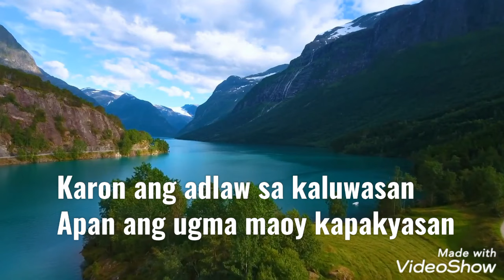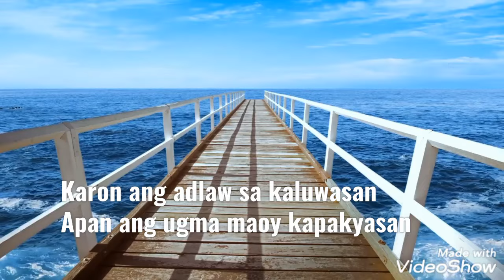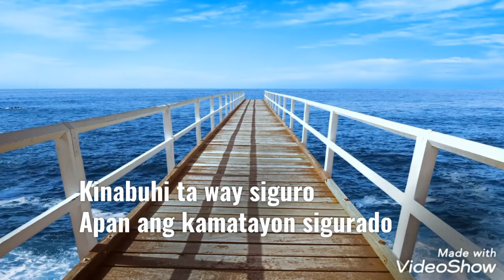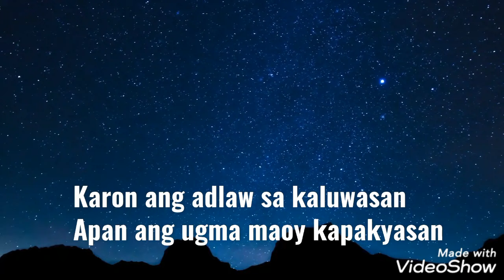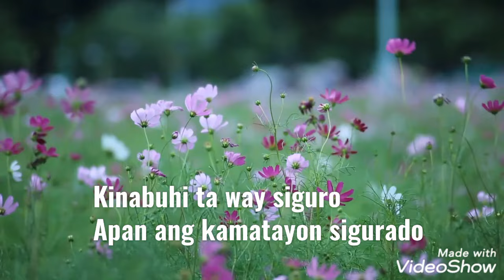Igsoon kumusta ka (Karon ang adlaw sa kaluwasan) with lyrics